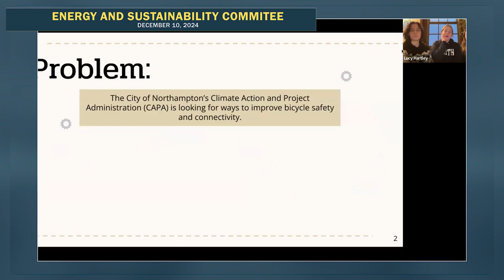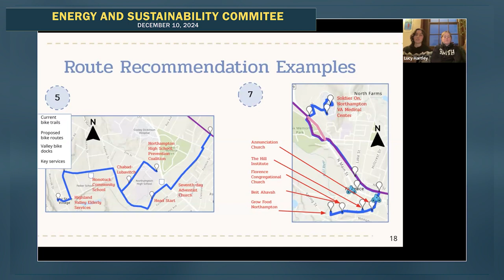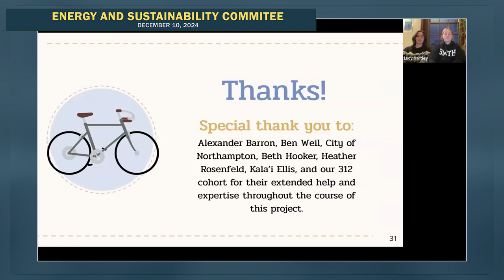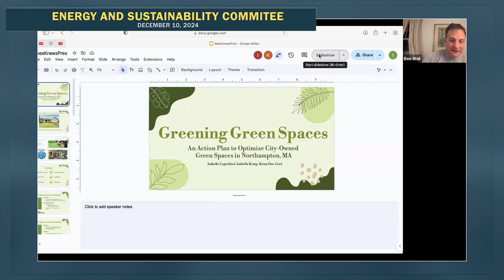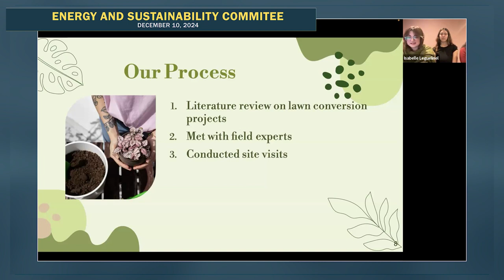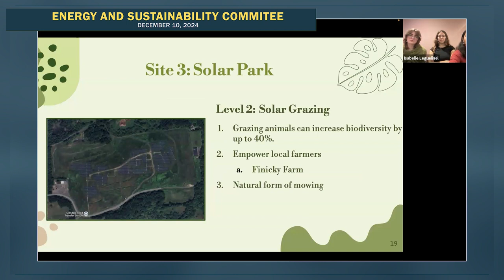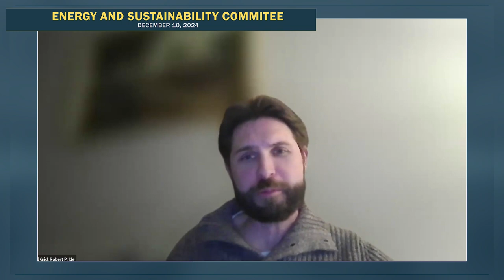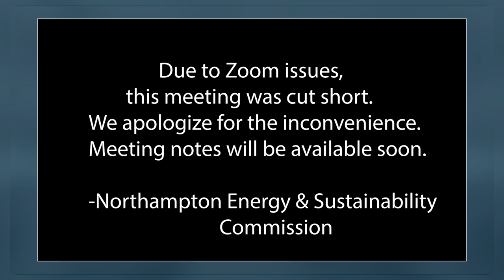Northampton Energy and Sustainability Commission | December 10, 2024